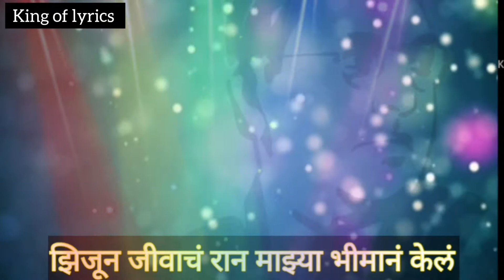जीवाला जीवाचं दान माझ्या भीमानं केलं | Pralhad Shinde | Jivala Jivach Daan Majhya Bhiman kel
जीवाला जीवाचं दान माझ्या भीमानं केलं | Jivala Jivach Daan Majhya Bhiman kel |  king of Lyrics

Song: Jivala Jivach Daan Majhya Bhiman kel
Singer: Pralhad Shinde
Lyrics: Shravan Yashvante

Jivala Jivach Daan Majhya Bhiman kel song is a bhimgeet lyrics by Shravan Yashvante and sung by singer Pralhad Shinde. Enjoy the Lyrics of Jivala Jivach Daan Majhya Bhiman kel bhimgeet.

जीवाला जीवाचं दान माझ्या भीमानं केलं

झिजून जीवाचं रान माझ्या भीमानं केलं

साऱ्या महारामधी मॅट्रिक नव्हतं कुणी
यश घेऊन आली भीमाची लेखणी
असं अमृताचं पान माझ्या भीमानं केलं

एका गरीब घरी जन्माला येऊन
तरी शिकावयाची जिद्द उरी घेऊन
अमेरिकेला प्रयाण माझ्या भीमानं केलं

आला कोलंबियाहून पी एच डी होऊन
दुजी विलायतेची बॅरिस्टरी घेऊन
त्याचंच देशाला दान माझ्या भीमानं केलं

आधी माणुसकीचा दिला आम्हाला धडा
मग प्रेत मनूचे पेटविले धडधडा
असं आम्हा बलवान माझ्या भीमानं केलं

राजदरबारी अशी केली कारागिरी
लोकशाहीचा धुरा लेऊन आपल्या शिरी
कायद्याचं कार्य महान माझ्या भीमानं केलं

You will get all kind of music ,Movie Review, WhatsApp status, ringtone, Songs, Dj Remix and much more.
Keep Loving and Keep Watching. King of Lyrics

King of Lyrics...

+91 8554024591